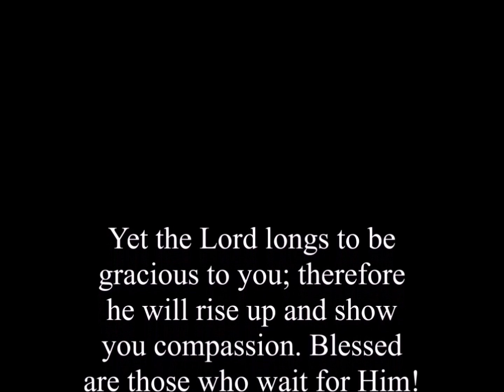Monday Feb 3, 2020